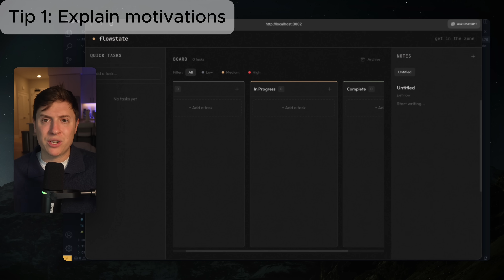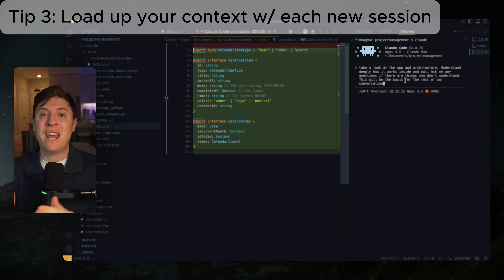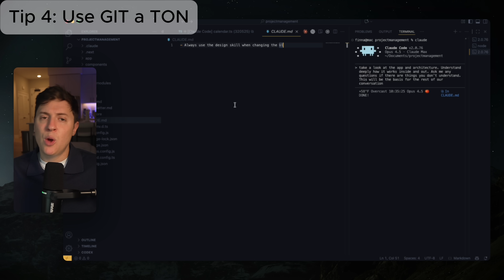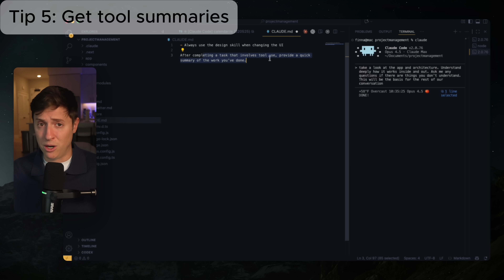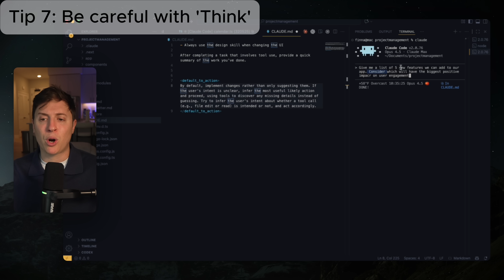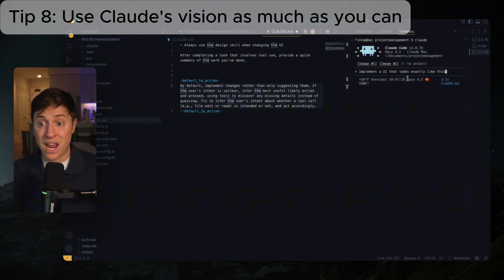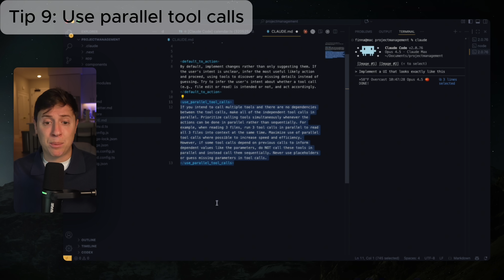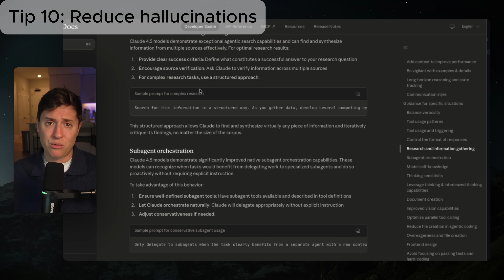You're prompting Claude Code wrong. Here's how to do it correctly...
Anthropic just released a Claude Code prompting guide. Here's the top 10 tips from it

Load up context prompt:
take a look at the app and architecture. Understand deeply how it works inside and out. Ask me any questions if there are things you don't understand. This will be the basis for the rest of our conversation.

Tool use summaries:
After completing a task that involves tool use, provide a quick summary of the work you've done

Adjust eagerness down:
Do not jump into implementation or change files unless clearly instructed to make changed. When the user's intent is ambiguous, default to providing information, doing research, and providing recommendations rather than taking action. Only proceed with edits, modifications, or implementations when the user explicitly requests them.

Adjust eagerness up:
By default, implement changes rather than only suggesting them. If the user's intent is unclear, infer the most useful likely action and proceed, using tools to discover any missing details instead of guessing. Try to infer the user's intent about whether a tool call (e.g. file edit or read) is intended or not, and act accordingly.

Use parallel tool calls:
If you intend to call multiple tools and there are no dependencies
between the tool calls, make all of the independent tool calls in
parallel. Prioritize calling tools simultaneously whenever the
actions can be done in parallel rather than sequentially. For
example, when reading 3 files, run 3 tool calls in parallel to read
all 3 files into context at the same time. Maximize use of parallel
tool calls where possible to increase speed and efficiency.
However, if some tool calls depend on previous calls to inform
dependent values like the parameters, do not call these tools in
parallel and instead call them sequentially. Never use placeholders
or guess missing parameters in tool calls.

Reduce hallucinations:
Never speculate about code you have not opened. If the user
references a specific file, you MUST read the file before
answering. Make sure to investigate and read relevant files BEFORE
answering questions about the codebase. Never make any claims about
code before investigating unless you are certain of the correct
answer - give grounded and hallucination-free answers.

Timestamps:
0:00 Intro
0:26 Tip 1 explain motivations
1:43 Tip 2 context windows
2:57 Tip 3 load up context
4:04 Tip 4 use git
5:18 Tip 5 tool use summaries
6:33 Tip 6 adjust eagerness
8:02 Tip 7 careful about the word think
9:25 Tip 8 use vision
11:20 Tip 9 use parallel tool calls
12:56 Tip 10 reduce hallucinations